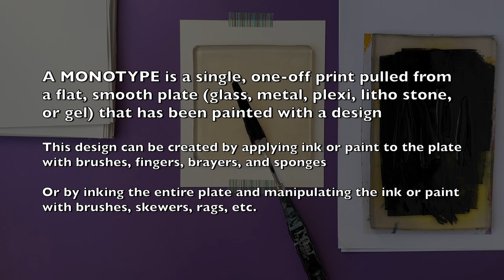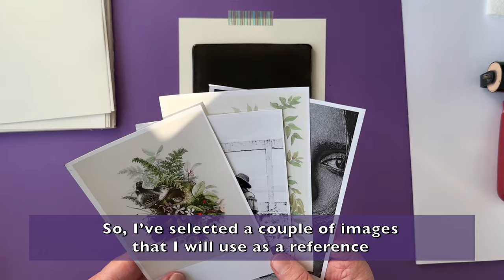Gelli Arts® Reductive Monotypes by Marsha Valk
In this video, Gelli® Artist Marsha Valk shares how you can create monotypes on the Gelli® plate!